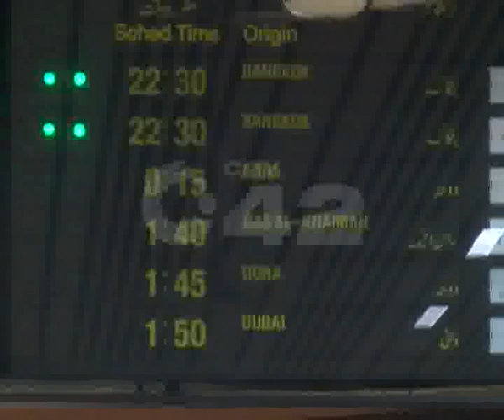Pak Hockey Team Arrival After Losing World Cup Qualifying Round Pkg By Ijaz Wasim City42